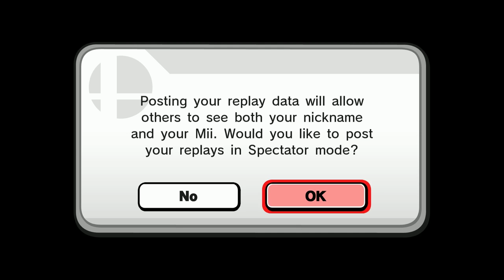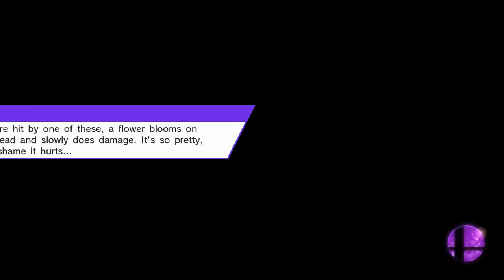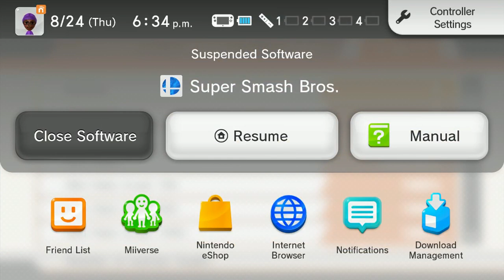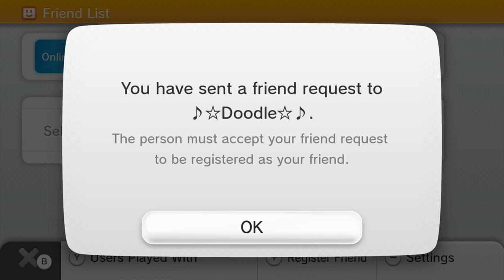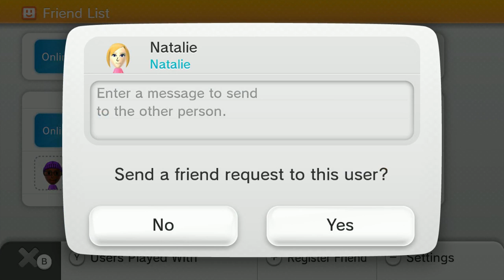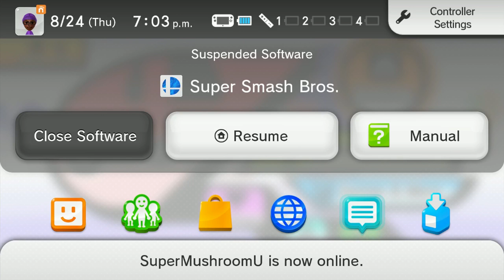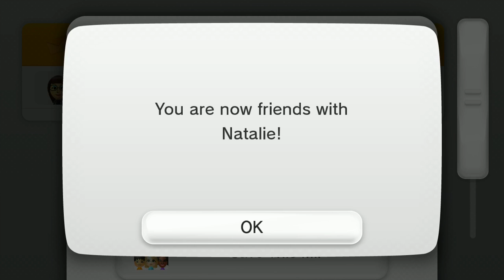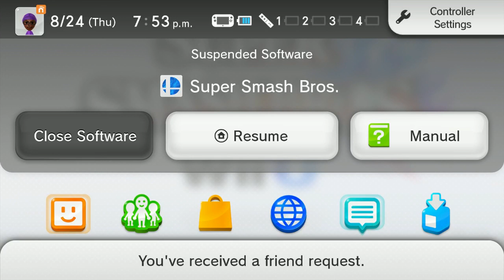Super smash bros- LIVE!!!